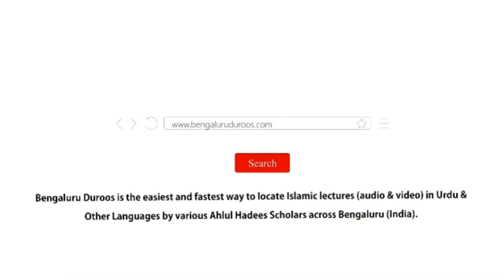Hajj Ki Farziyat Aur Uski Ahmiyat | Shaykh Abdul Azeem Madani